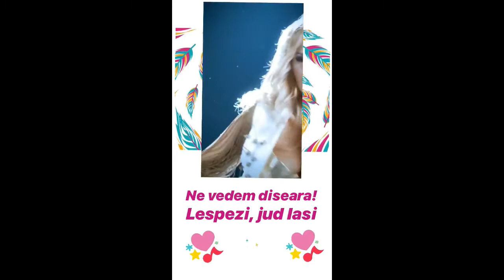Andreea Banica VLOG